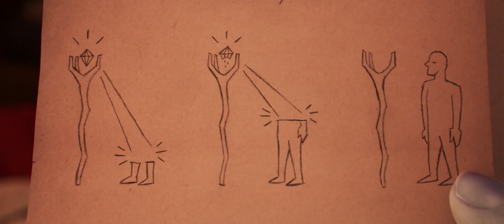Onward Official Trailer | Watch an exclusive screening at MEFCC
Set in a suburban fantasy world, two teenage elf brothers embark on a quest to discover if there is still magic out there. Catch 2 birds with 1 stone, get a chance to watch an exclusive screening of Disney’s Onwards at MEFCC’s Theatre on Saturday 7th march. See you there!